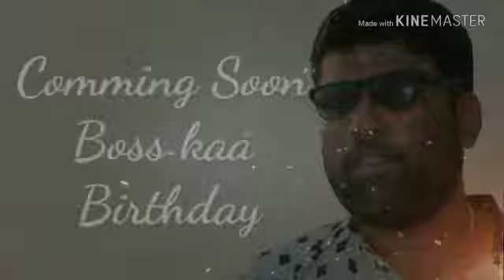Gouse baba JUNAID